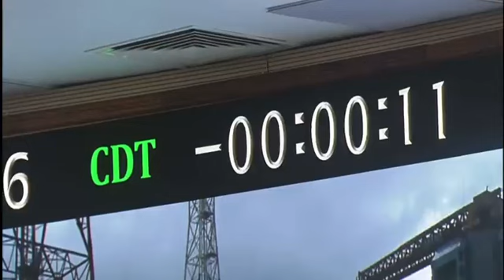જય ભારત - વિજય ભારત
Stay Updated!